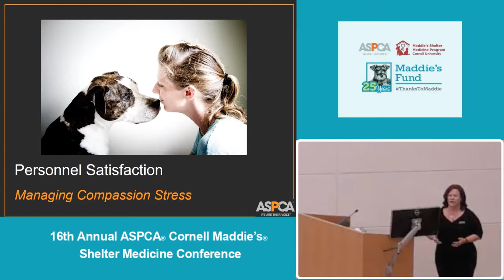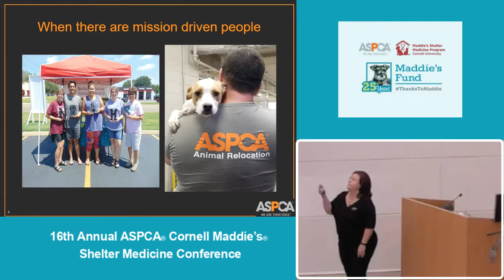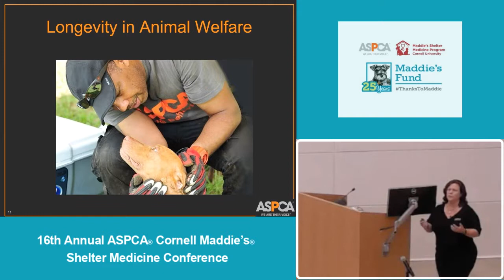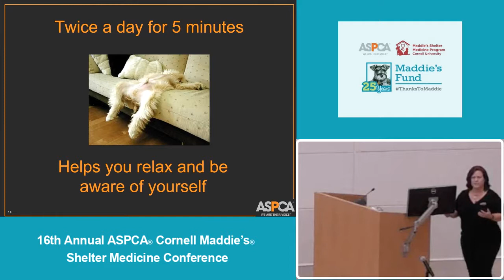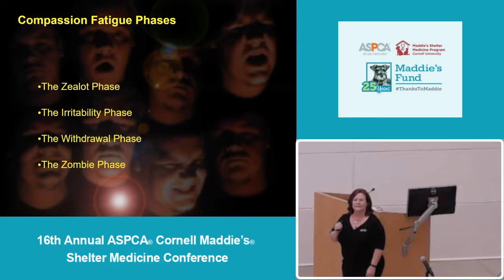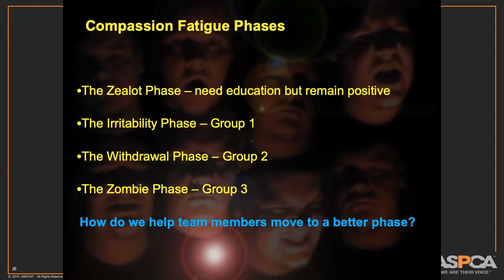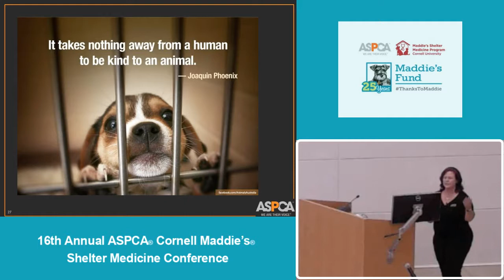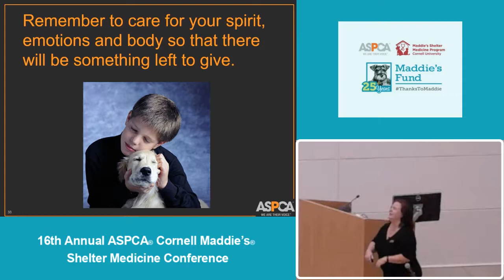Personnel Satisfaction - Managing Compassion Stress (Part 2 of 2) - conference recording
Presenter: Karen Walsh, CAWA, LVMT, CFE, Director of Animal Relocation, ASPCA
A daily challenge for animal welfare organizations is creating and keeping a productive team of staff and volunteers. Constant turnover damages the integrity of the organization as highly trained individuals burn out and are replaced over and over. Learning to assess and identify the symptoms of compassion stress in self and others is a crucial management tool. Recognizing compassion fatigue triggers and early warning signs is crucial so that intervention is possible before another valued team member is lost. Creating organizational rituals that build and support coping skills plays a key role in creating a culture of compassion satisfaction. During this two-part workshop, viewers learn how to measure the negative and positive effects of working in a mission driven caring profession. Utilizing the PROQOL (Professional Quality of Life) as the measurement tool for both short-term and long-term well-being assessment, the viewer learns how to balance work and play to help themselves and their team become healthy, productive and effective. This presentation was recorded at the 2019 ASPCA Maddie’s Cornell Shelter Medicine Conference.